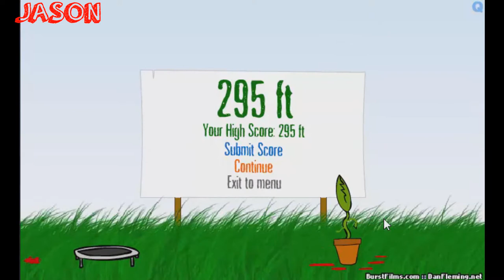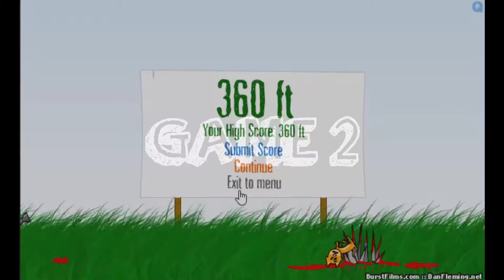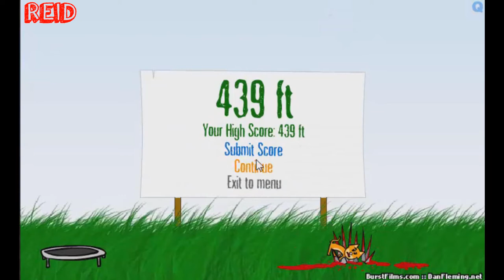Best of 7 #6 - Kitten Cannon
Reid and Jason play a Best of 7 in the browser game "Kitten Cannon"